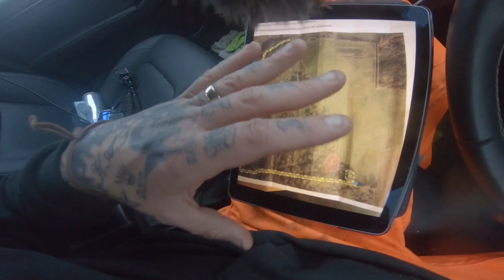How to make a BIG fire in around 5 minutes with a Volvo Ec140el excavator!!!!!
How to make a BIG fire in around 5 minutes with a Volvo Ec140el excavator and what I use to get them burning quick and hot you will be surprised in what if anything I use to get it going sit back have a cuppa and watch this fire go with very little effort involved apart from the excavator